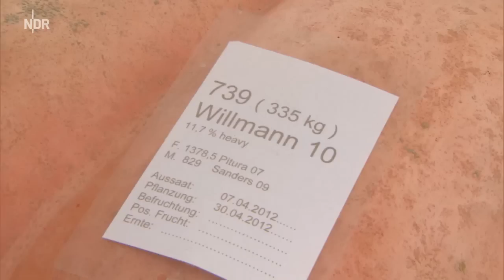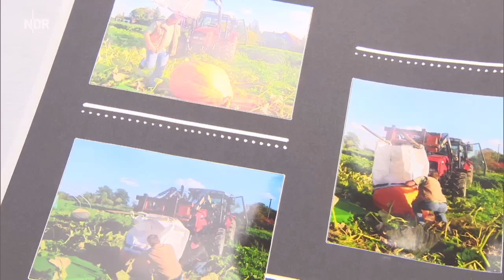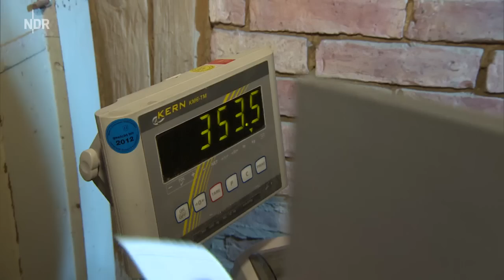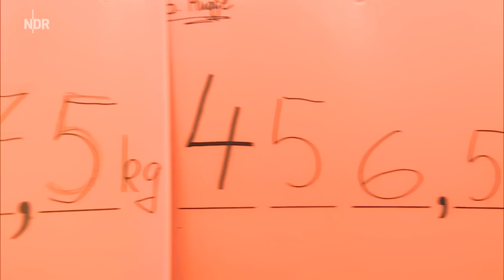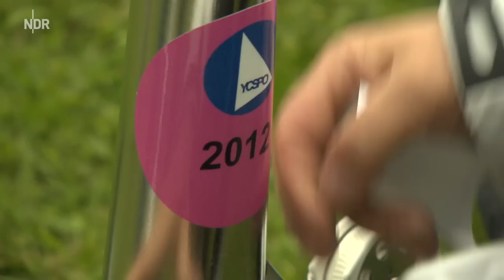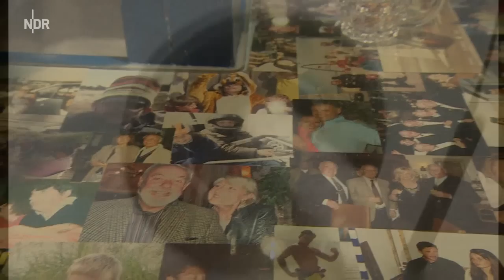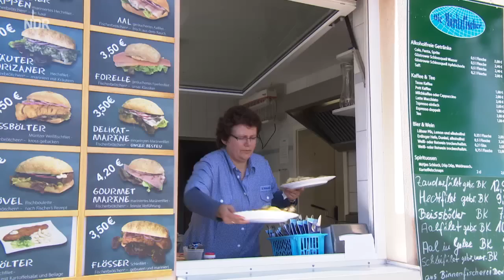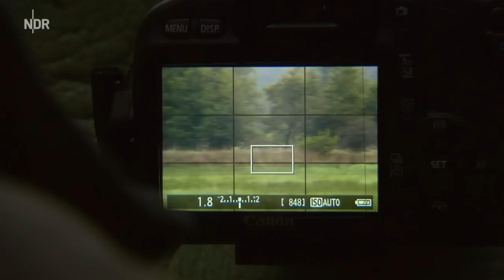Herbst im Norden | die nordstory | NDR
Kürbismeisterschaften in Niedersachsen, Strandsegeln in St. Peter-Ording, Müritz-Fischtage am Hafen von Waren und Hirschbrunft im Duvenstedter Brook - der Herbst in Norddeutschland.